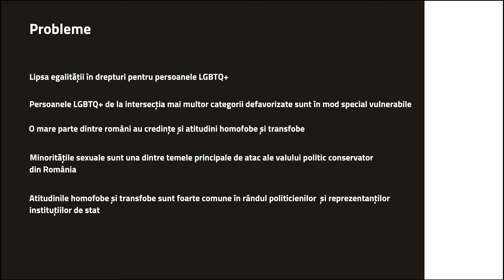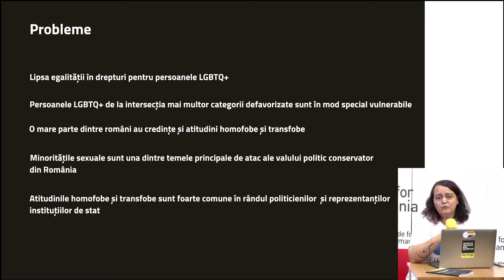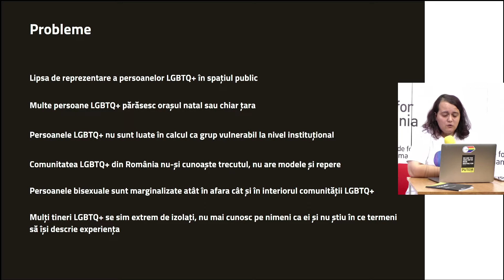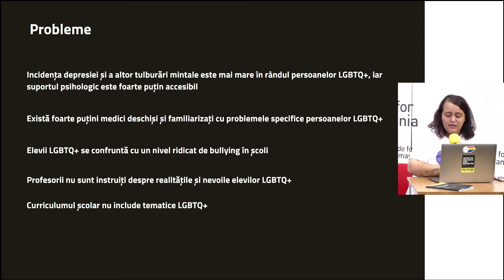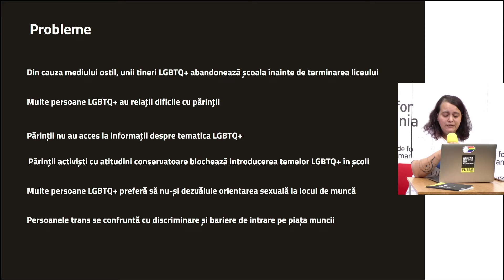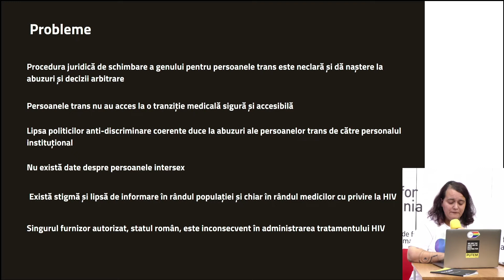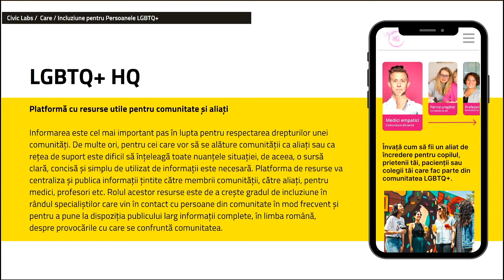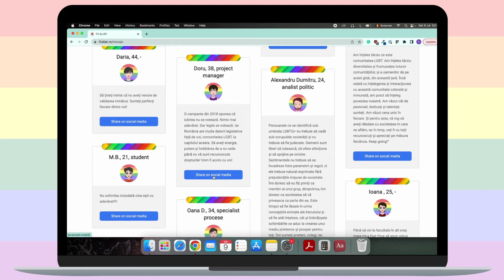Lansare raport // Care // Incluziune pentru Persoanele LGBTQ+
Lansăm raportul de cercetare Civic Labs "Incluziune pentru Persoanele LGBTQ+" și soluția digitală FIIALIAT.RO